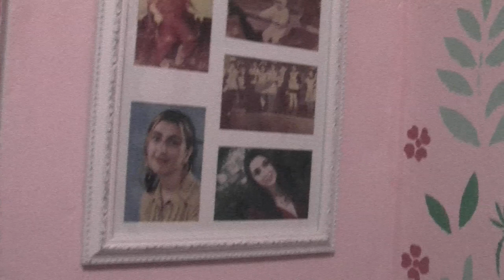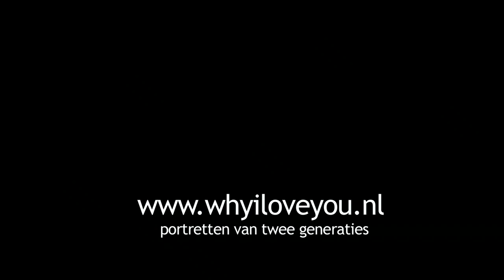Lena and Nilofar with English subtitles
Why I Love You, makes video portrays with two generations of world citizens, living in the Netherlands.

Training and coaching
Professional filmmakers Aliona van der Horst, Babette Niemel, Floris-Jan van Luyn, Kibret Mekonnen, Jet Homoet, Grietje Keller and Inti Mego coach fathers, mothers and their grown up children.

These short videos on life in the city today will be put The video's itself are not the (only) goal of Why I Love You. Welfare organizations, schools and groups of young people use these portrays to make their own project or start discussions about their past and future.

Support
This project is kindly supported by welfare organizations and cultural organizations in Amsterdam and The Hague, Prins Bernard Cultuurfonds and Kosmopolis Den Haag.

Subtitles by Joshua Molay and Marlene van der Kooi